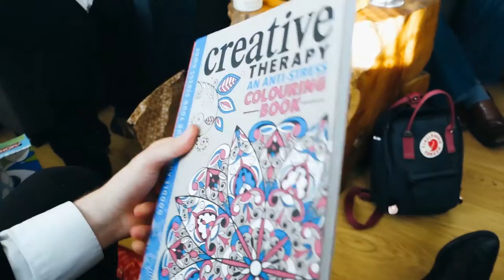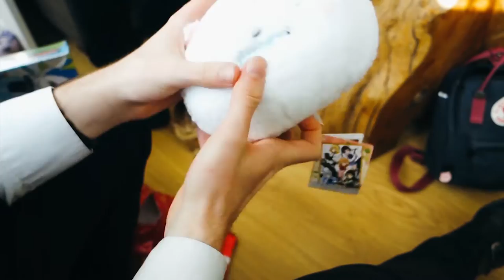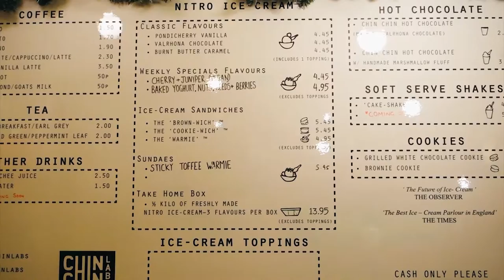Liquid Nitrogren Ice Cream VLOG